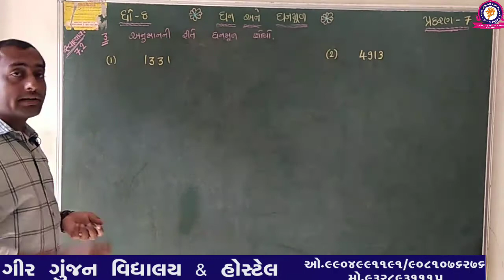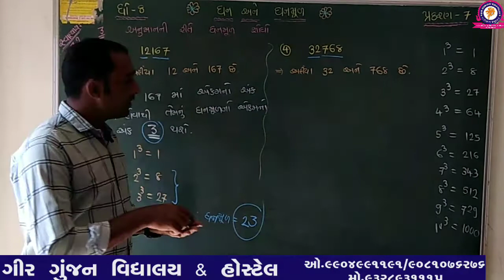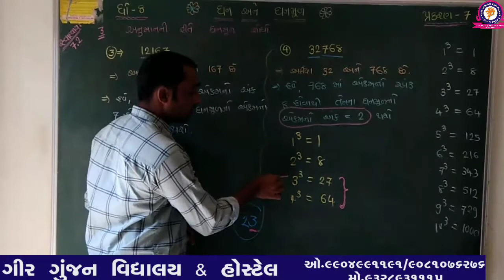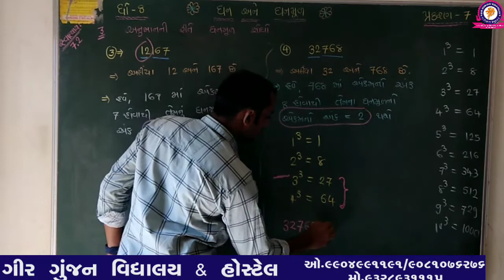STD 8 MATHS CHEP 7 PART 6